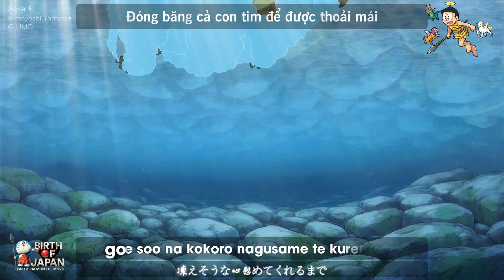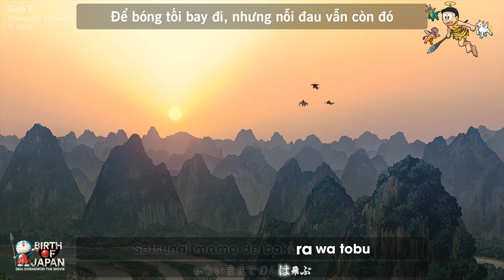[Vietsub] Sora E (Yamazaki Masayoshi) | OST Doraemon Movie 2016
Ca khúc: 空へ (Sora e)
Trình bày: Yamazaki Masayoshi
Nhạc/Lời: Yamazaki Masayoshi
Nhạc chủ đề phim Doraemon Nobita và Nước Nhật Thời Nguyên Thủy (2016)

© SHINEI_ANIMATION